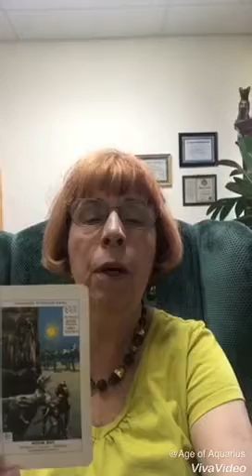August 29, 2018 Today’s Psychic World Barometer Tarot Card Reading The Moon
August 29 Today’s World Barometer Tarot Card Reading The Moon. With today’s energy, everything will be fuzzy so we will have problems being able to truly see what is around us. Use extra protection and keep hidden enemies away! Psychic reading of today's energy by Margaret VanLaanMartin ageofaquariuschico.com